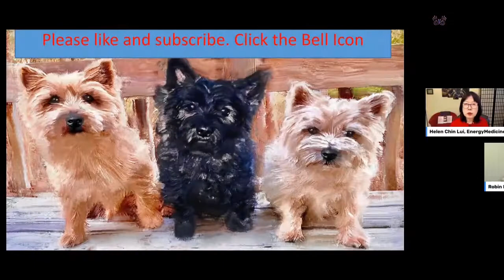Healing Meditation to Attract the Right Love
Healing Meditation to Attract the Right Love - How often do you give love until you have nothing left for yourself. In order to be able to attract love,  you must create a foundation of positive vibration consisting of sustainable love, self esteem and self love. You can attract the right kind of love by believing you deserve to have the best love.

This meditation accompanied the lesson Increase Love with Positive Vibration

If this video helped you or you want more videos on Energy Healing and Reflexology, please, let me know by leaving a COMMENT, LIKE, SHARE or SUBSCRIBE (Don't forget to turn on the bell to be notified of future videos).
Become a member of We offer an array of self-care and self-healing reflexology, chakra balancing, mindful, meditation, self-care courses.

Get Helen Chin Lui’s books on Amazon.com
“Know Your Chakras”
Reflexology to Promote Relaxation

Purchase a pair reflexology foot model or an ear reflexology model: HealingPlaceEnergySchool.com/store/

Foot Reflexology Video Courses at HealingPlaceEnergySchool.com

What is Reflexology?
Hand Reflexology to Release Asthma, COPD, Cold, Flu, Respiratory Relief
Hand Reflexology to Relieve Stress and Anxiety
Foot Reflexology for Deep Relaxation
Foot Reflexology -Give Yourself a 10-Minute Foot Reflexology – Give yourself or a loved one a relaxing
Foot Reflexology to Support Kidney and Prevent and Kidney Stones
Foot Reflexology to Relieve Migraine headache
Foot Reflexology to Relieve Constipation
How to Ready a Reflexology Map, Finger and Thumb Techniques, and Interpret Health by Skin Color

Hand Reflexology Courses
Hand Reflexology to Release Stress and Anxiety and E-Booklet
COVID, COPD, Cold, Flu, Respiratory Relief and Support with Hand Reflexology and E-Book

Chakras and Energy Medicine Courses
Chakra 101: Know Your Energy Flow
How to Read, Feel and Interpret Energy
Set Up Your Sacred Healing Space
First Step to Your Spiritual Journey – the Awakening Process
Intermediate's First Step to Your Spiritual Journey - Connect to Your Soul
Advanced First Step to Your Spiritual Journey - Connect to Your Spirit Guides
Mind-Body Connection - What is it and how you connect both
Energy Medicine for Everyday people
Stop Fear from Blocking Your Inner Healer

Self Care Courses
Manage Stress and Anxiety with Mindfulness
Student – Manage Stress and Anxiety with Holistic Medicine
Business – Manage Stress and Anxiety with Mindfulness
Self Care for Your Hands

Meditation
Meditation to Dissolve and Heal Negativity
19 Chakra Healing Meditations

Get my FREE report - Proven Alternative Ways to Heal Common Digestive Problems